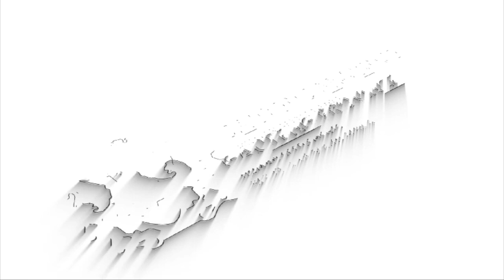A 35 years old Khanyisile Cebekhulu, received a service stand in the Impumelelo Mega Project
A 35 years old Khanyisile Cebekhulu, received
a service stand in the Impumelelo Mega Project